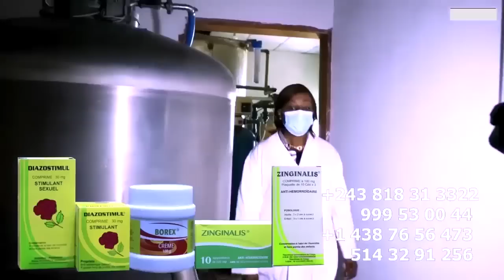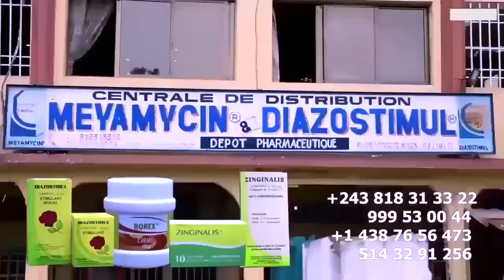REACTION à Chaud De CELEO Et JET7 Apres Victoire Ba GOLOIS Ba SENGI FERRE Palais Du PEUPLE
REACTION à Chaud De CELEO SCRAM Et JET7 Apres Victoire De MARTYRS Ba GOLOIS Ba SENGI FERRE GOLA Concert Na Palais Du PEUPLE Et Se Moque De DIDIER LACOSTE Sagement @ferregolatvofficiel6883 @CeleoScrammayasmusik